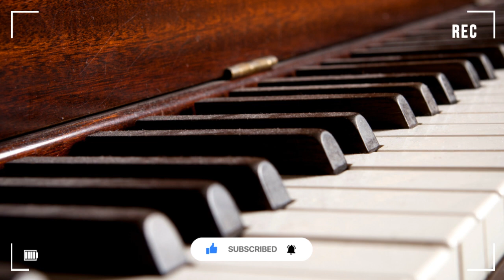Elizeu Santana - Domínio e Poder ( Cover ) Corinhos Evangélicos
Se você tiver alguma gravação é quiser me enviar, pode entrar em Contato comigo pelo meu E-mail ✉️

Grupo no whatsapp com gravações dos Tecladistas  🎹🎹🎹

Artista: Corinhos Evangélicos

Letra:

Domínio e poder pertencem a Jesus
Louvores em Sião sejam dados ao Rei
Seu trono está nos céus
Seus pés aqui na terra
E o pai o coroou rei de Israel
E o pai o coroou E o pai o coroou